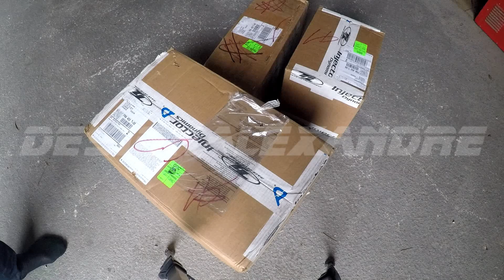Commande de chez T1 Race Performance pour Nissan GT-R R35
►Aidez moi à faire monter ma chaine, parlez de moi et partagez :)